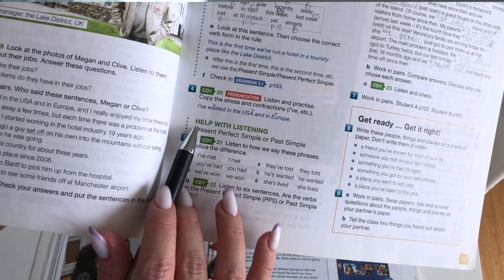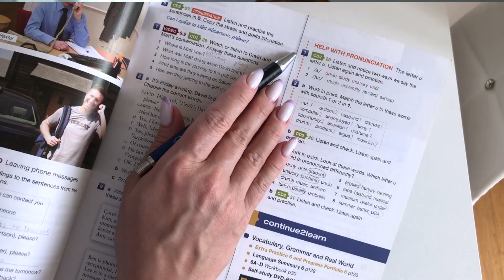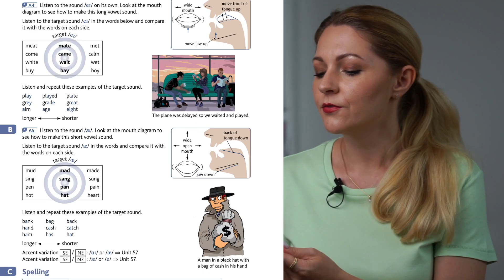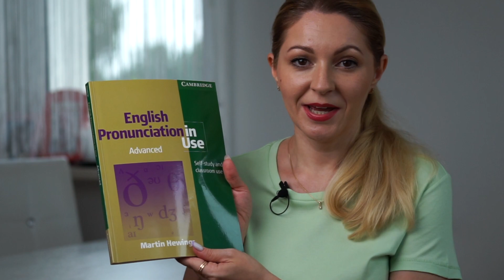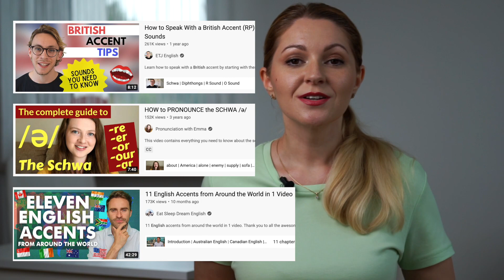Покроковий план дій: ВИМОВА, АКЦЕНТ, та РОЗВИТОК СЛУХУ як бонус 😍 | Англійська мова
Як працювати над вимовою? Як мінімізувати акцент?
Коли починати працювати над вимовою?
Чому вкрай важливо починати працювати над вимовою відразу, коли починаєш вивчати мову? Ви дізнаєтеся з цього відео!

Я дам вам покроковий план дій щодо покращення вашої вимови та мінімізації акценту в англійській мові.

Ви повинні і точно МОЖЕТЕ мати гарну вимову англійською мовою!

00:00 - Intro
01:21 - Step 1
02:54 - Step 2
05:33 - Step 3
07:45 - Step 4
11:45 - Step 5
14:19 - Step 6
15:14 - Step 7